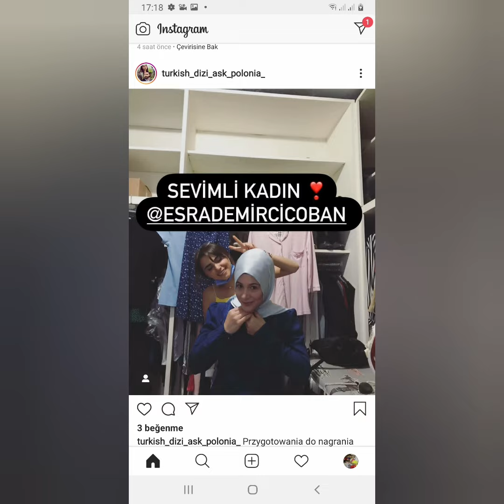Yemin yeni bölümden heyacan dolu görüntüler geldi